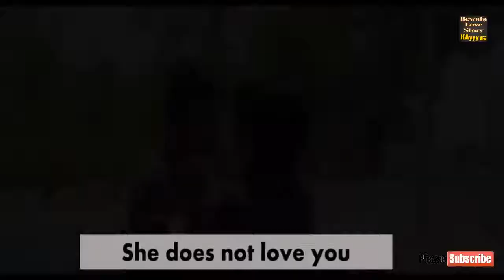School Love Story Part3 Full Video👍Dost New💐SUBSCRIBE👍Karo Plz👍